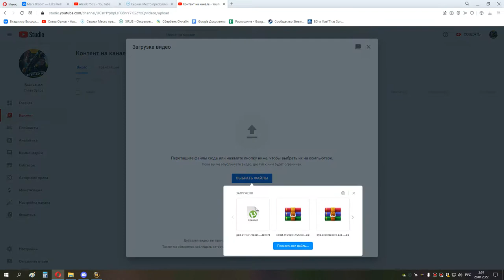МАГИК ГЕР сова 27 01 22